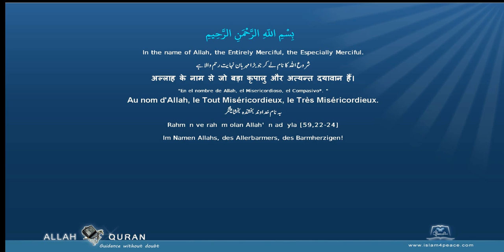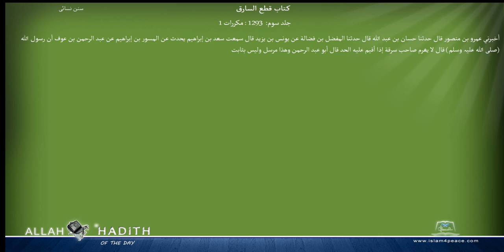Sunan an Nasai Arabic سنن النسائي046 كتاب قطع السارق